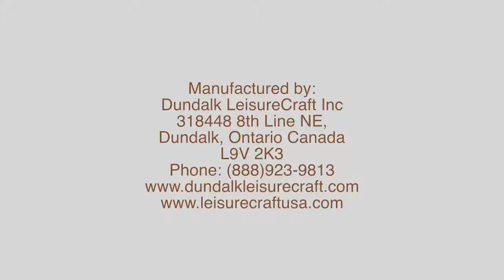Dundalk LeisureCraft Outdoor Cedar Luna Sauna